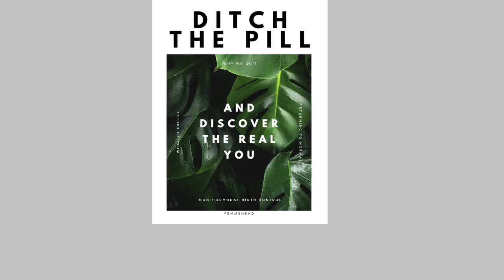If I Had to Choose a Hormonal Birth Control Method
A few weeks ago my bestie asked me my thoughts on how to go about choosing a hormonal birth control if I were to pick one. It was a fun exercise because since quitting the pill getting on hormonal birth control hasn't really crossed my mind. There isn't a one size fits all birth control option and so I encourage everyone to look through all the possibilities and the pros and cons of each. Enjoy!

Weekly Email (click "JOIN THE FAMILY) I send weekly emails every Monday to keep you up to date with what's going on, the content that's been put on the previous week, and anything exciting coming up.

FAQ’s:
Where do you live? Des Moines, Iowa
Wait, I didn’t know you were married?! Yup, I sure am :)